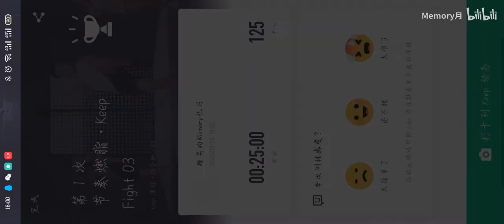Keep 搏击操 节奏燃脂 高效的燃烧脂肪，锻炼全身肌肉 03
Burn fat efficiently and build muscles all over the body